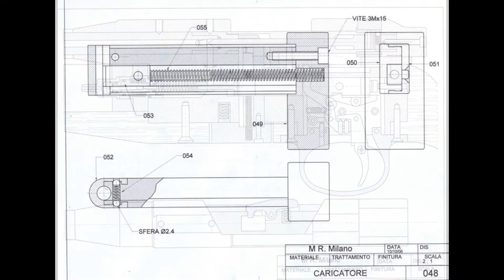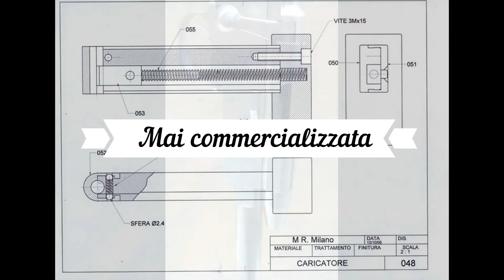Carabina Italiana by Ginb